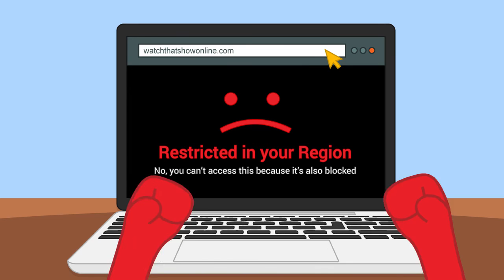How you feel about internet restrictions?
You must have noticed the blocked or restricted content on the internet, at least once. This is the reason why it was needed to develop a service that can make the internet borderless!

Now the streaming lovers who find these georestrictions, one of the biggest problems with online streaming won’t be helpless. They would not even have to bear the video buffering issue. The entertainment lovers would not have any restriction at all. You’re about to get the power to unblock everything on the web with the best streaming experience!

Signup now and get early access to the internet without borders!

Connect with Unblock!